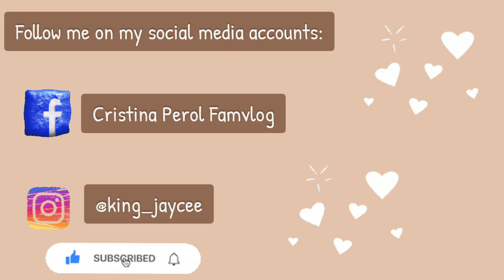ALDRIN'S BIRTHDAY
Hello, Everyone!

Hello, Everyone!